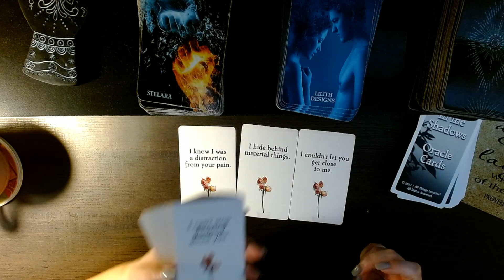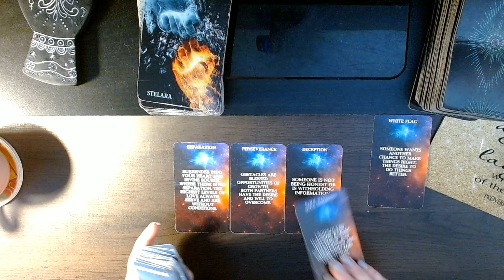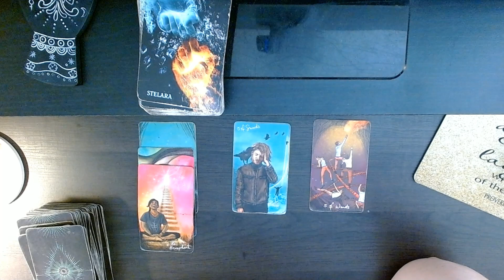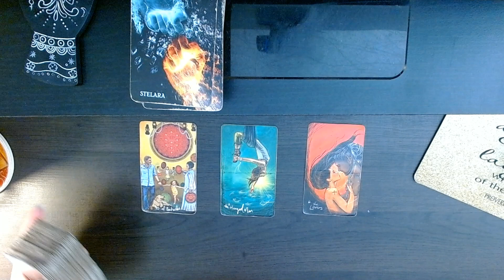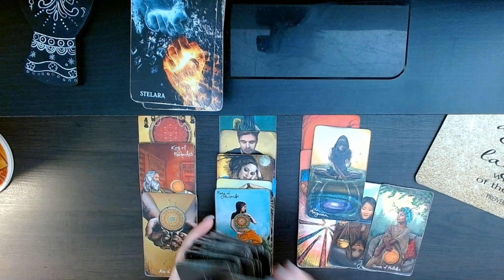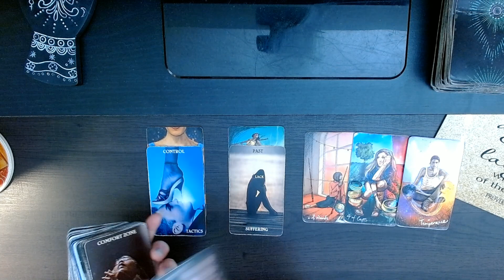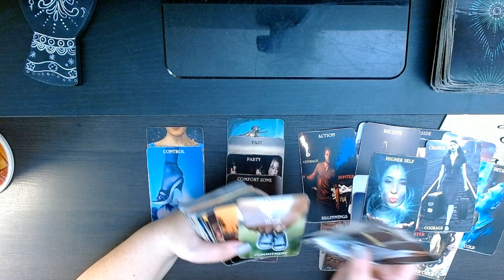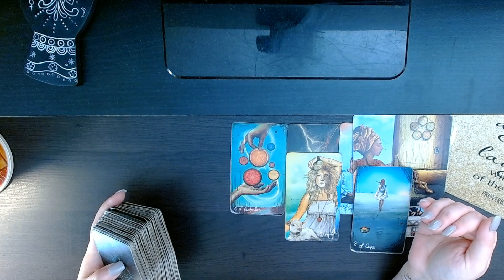TWIN FLAME DAILY TAROT READING